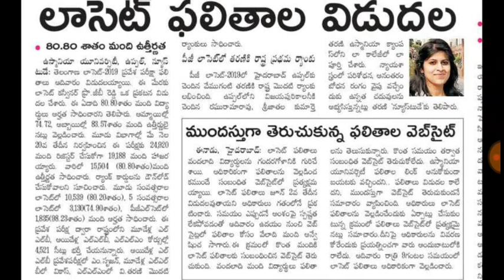LAWCET RESULTS OUT// LAWCET RESULTS